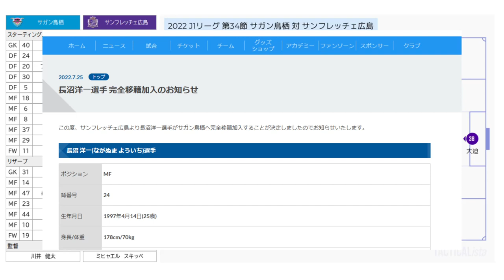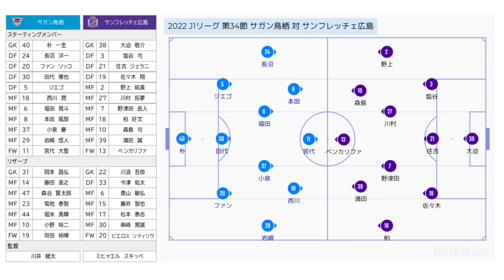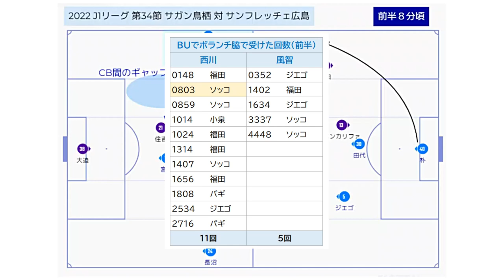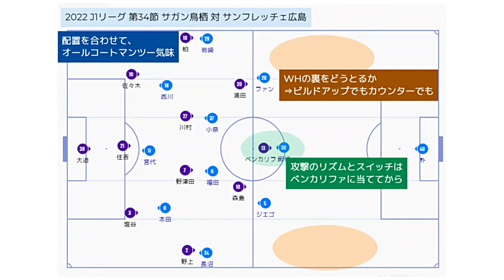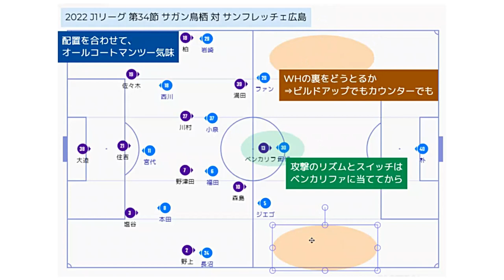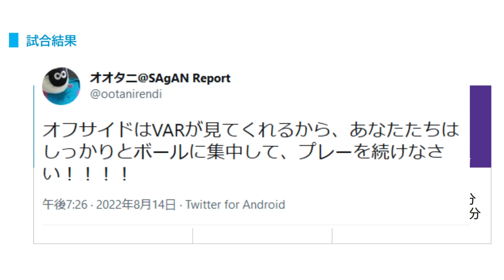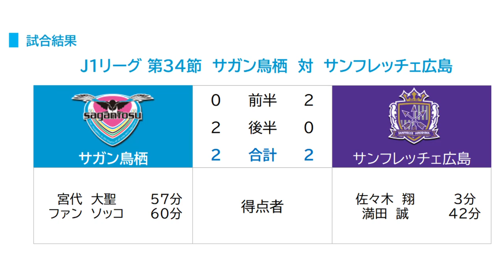J1リーグ 第34節 サガン鳥栖 対 サンフレッチェ広島 レポート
2022年度　J1リーグ 第34節 サガン鳥栖 対 サンフレッチェ広島　レポート

■　SAgAN Report Diaryについて
試合の感想を中心に、サガン鳥栖やサッカーに関する出来事を話します。
トップチームを中心に、U-18、U-15などのユース世代の話題も。

■　オオタニについて
サガン鳥栖サポーター
1995年：松永・青島を見に鳥栖フューチャーズ初観戦
1997年：サガン鳥栖発足から本格的に観戦開始
2001年：サガン鳥栖の戦術・戦評サイトを開設
2004年：戦術ブログ開設
2005年：桂監督時代からユースを見始める（随時行けるとき）

初期
Doblogの消滅に伴い、ログデータが消えました。